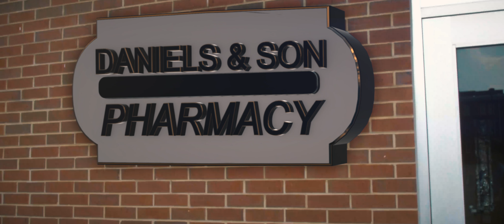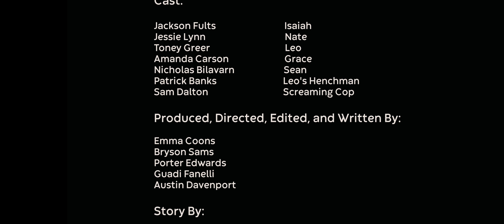Family Business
2018 - Action Comedy